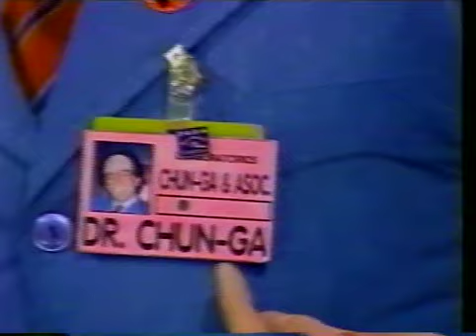El Güiri Gol Francia 98 - Dr. Chunga